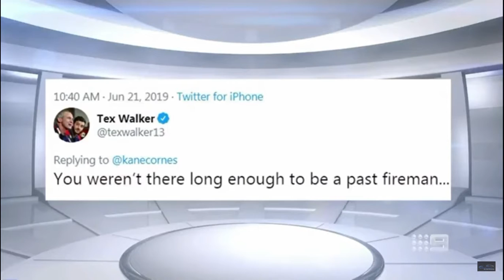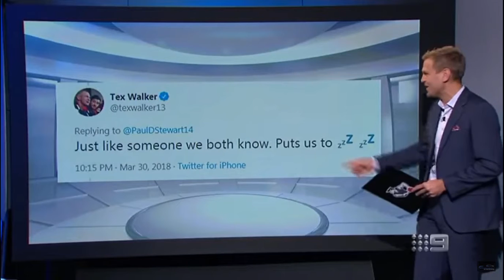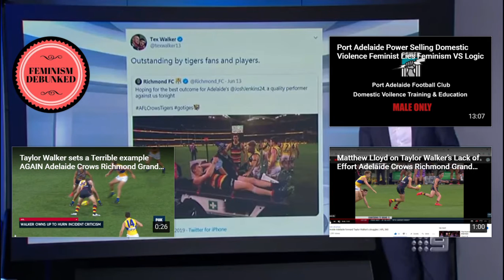Kane Cornes Destroys the Racist Taylor Walker 2017 AFL Grand Final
Kane Cornes Destroys the Racist Taylor Walker and laughs about his performance before the 2017 AFL Grand Final.